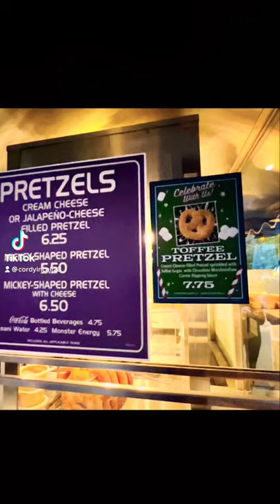Disneyland Toffee Pretzel! Ooey gooey goodness 🥰 At the pretzel cart in Tomorrowland